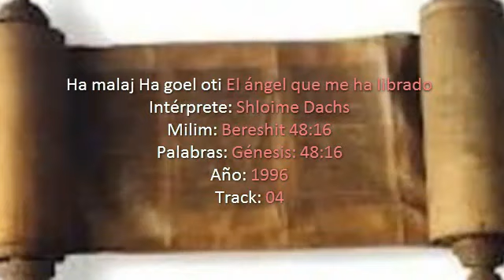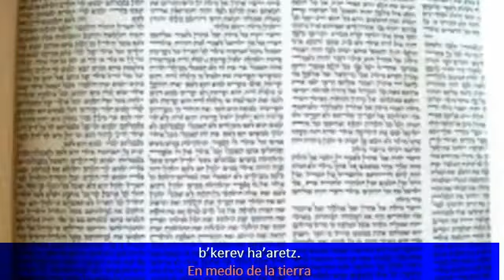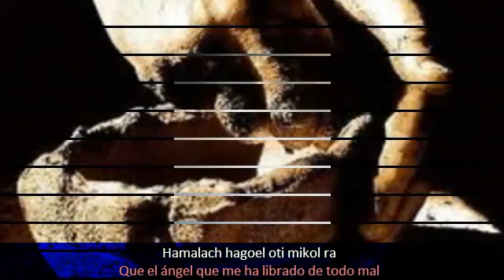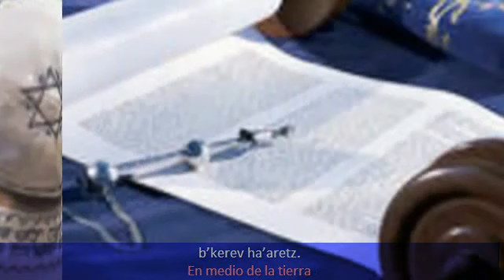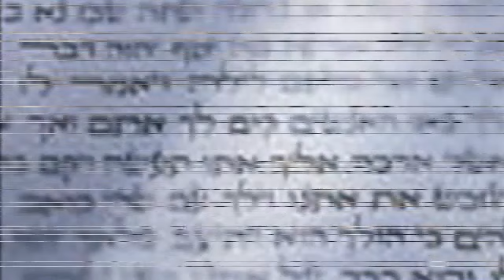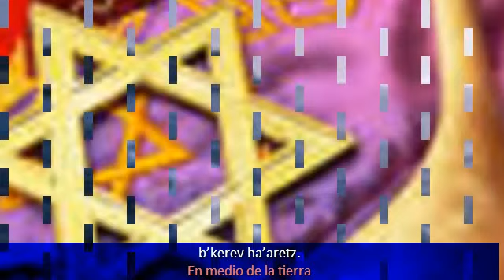Hamalach Hagoel oti El ngel que me ha librado Bereshit 48 16(G n. 48 16 Por Siempre Israel.